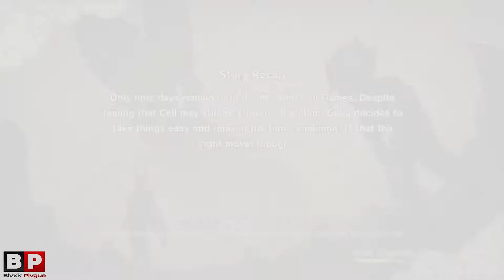Dragon Ball Z Kakarot Episode 38: Prep for The Cell Games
This is my playthrough through the Android Saga in Dragon Ball Z Kakarot. Please support the official release.
We also appreciate the ones for taking the time out to check us out❗️.

The Androids Saga is the seventh saga in the Dragon Ball Z series. In FUNimation Entertainment's naming conventions for the English language release of the anime, the Android/Cell Saga (Artificial Human arc) is broken up into four sub-sagas: the Androids Saga, the Imperfect Cell Saga, the Perfect Cell Saga, and the Cell Games Saga. This article refers specifically to the events in the first sub-saga. It features Androids 16-19 who were built by Dr. Gero (a.k.a. Android 20) and who wreak havoc on the world. It occurs between the Trunks Saga and the Imperfect Cell Saga.

In Japan this saga aired in 1992. In the United States, it is part of season four, which aired in 2000. It comprises the third part of the FUNimation Remastered Season Four Box Set, the last part of the FUNimation Dragon Ball Z: Dragon Box Volume 3 Set and the first part of the Dragon Ball Z: Dragon Box Z Volume 4 Set.